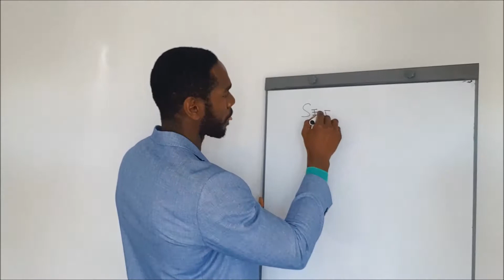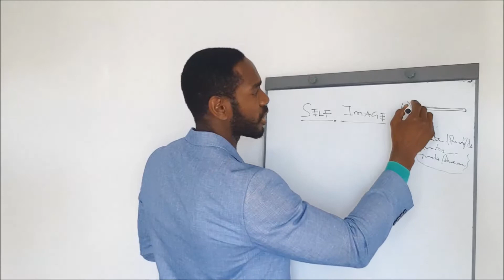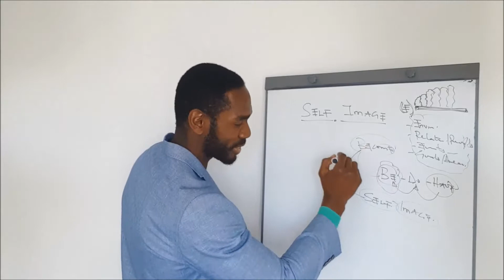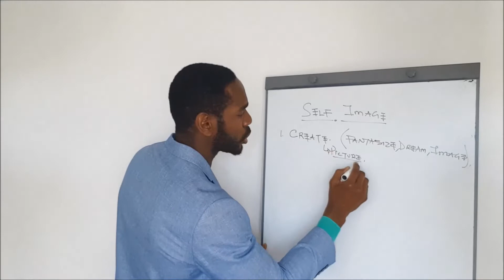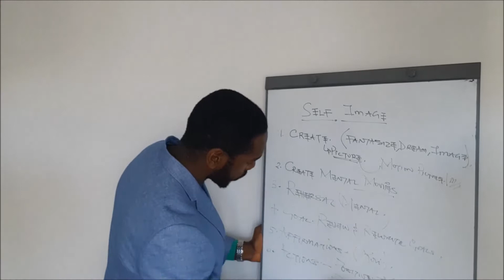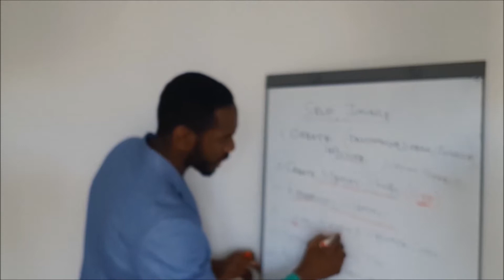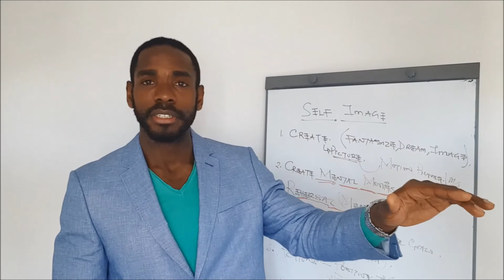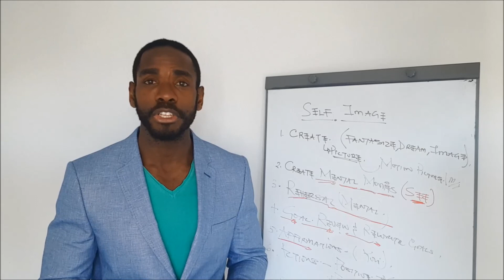Your self image decides your success - Mensah Oteh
Your self-image decides your success